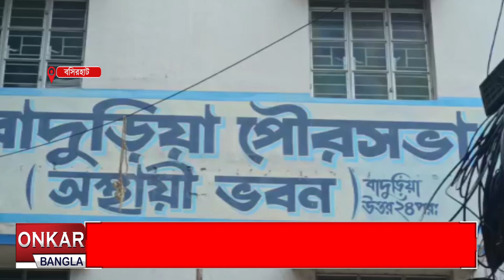দূষণ রুখতে চলছে কাঠামো তোলার কাজ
প্রতিমা নিরঞ্জনের ফলে দূষণ রুখতে তৎপর বসিরহাট মহাকুমার তিনটি পুরসভা. সোমবার সকাল থেকেই শুরু হয়েছে কাঠামো তোলার কাজ. দূষণ রোধে মাঠে নেমেছেন বাদুড়িয়া, বসিরহাট, টাকি পুরসভার কর্মীরা.